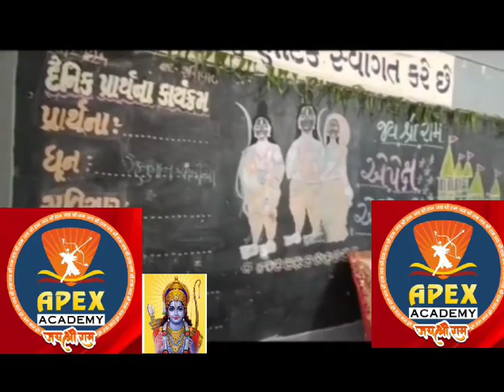January 21, 2024